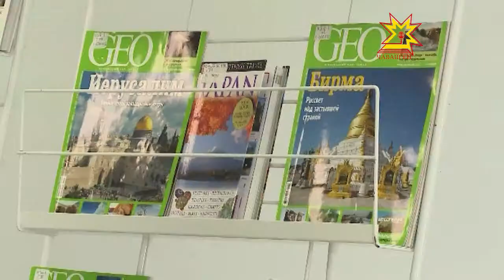Туризма аталантарасси шурă кулач çиесси мар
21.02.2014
Республикăри туризм тытăмне унччен спорт министерстви ертсе пыратчĕ. Иртнĕ çул вĕçĕнче çак лава культура министерствине шаннă. Паян çак тытăма аталантаарссине сÿтсе яврĕç.